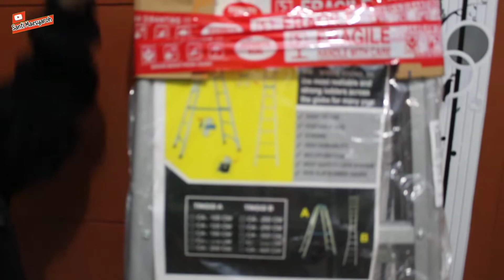Rekomendasi Tangga Lipat Alumunium Termurah & GRATIS Ongkir || Tangga Lipat 175 cm - Racun Shopee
dalam video ini aku membagikan video unboxing & review tangga lipat alumunium termurah di shopee & gratis ongkos kirim

Beli tangga lipat murah disini

cek barang murah lainnya disini

Rekomendasi Tangga lipat alumunium terbaik
Rekomendasi Tangga lipat alumunium murah
Rekomendasi Tangga lipat alumunium yang bagus
Rekomendasi Tangga lipat alumunium kuat
Rekomendasi Tangga lipat alumunium yang kuat
Rekomendasi Tangga lipat alumunium 50 cm
Rekomendasi Tangga lipat alumunium 100 cm
Rekomendasi Tangga lipat alumunium 1 meter
Rekomendasi Tangga lipat alumunium 125 cm
Rekomendasi Tangga lipat alumunium 150 cm
Rekomendasi Tangga lipat alumunium 1,5 meter
Rekomendasi Tangga lipat alumunium 175 cm
Rekomendasi Tangga lipat alumunium 200 cm
Rekomendasi Tangga lipat alumunium 2 meter
Rekomendasi Tangga lipat alumunium 250 cm
Rekomendasi Tangga alumunium terbaik
Rekomendasi Tangga alumunium murah
Rekomendasi Tangga alumunium yang bagus
Rekomendasi Tangga alumunium kuat
Rekomendasi Tangga alumunium yang kuat
Rekomendasi Tangga alumunium 50 cm
Rekomendasi Tangga alumunium 100 cm
Rekomendasi Tangga alumunium 1 meter
Rekomendasi Tangga alumunium 125 cm
Rekomendasi Tangga alumunium 150 cm
Rekomendasi Tangga alumunium 1,5 meter
Rekomendasi Tangga alumunium 175 cm
Rekomendasi Tangga alumunium 200 cm
Rekomendasi Tangga alumunium 2 meter
Rekomendasi Tangga alumunium 250 cm
review Tangga lipat alumunium terbaik
review Tangga lipat alumunium murah
review Tangga lipat alumunium yang bagus
review Tangga lipat alumunium kuat
review Tangga lipat alumunium yang kuat
review Tangga lipat alumunium 50 cm
review Tangga lipat alumunium 100 cm
review Tangga lipat alumunium 1 meter
review Tangga lipat alumunium 125 cm
review Tangga lipat alumunium 150 cm
review Tangga lipat alumunium 1,5 meter
review Tangga lipat alumunium 175 cm
review Tangga lipat alumunium 200 cm
review Tangga lipat alumunium 2 meter
review Tangga lipat alumunium 250 cm
Rekomendasi Tangga lipat dari alumunium terbaik
Rekomendasi Tangga lipat dari alumunium murah
Rekomendasi Tangga lipat dari alumunium yang bagus
Rekomendasi Tangga lipat dari alumunium kuat
Rekomendasi Tangga lipat dari alumunium yang kuat
Rekomendasi Tangga dari alumunium terbaik
Rekomendasi Tangga dari alumunium murah
Rekomendasi Tangga dari alumunium yang bagus
Rekomendasi Tangga dari alumunium kuat
Rekomendasi Tangga dari alumunium yang kuat
Rekomendasi Tangga lipat bahan alumunium terbaik
Rekomendasi Tangga lipat bahan alumunium murah
Rekomendasi Tangga lipat bahan alumunium yang bagus
Rekomendasi Tangga lipat bahan alumunium kuat
Rekomendasi Tangga lipat bahan alumunium yang kuat
Rekomendasi Tangga bahan alumunium terbaik
Rekomendasi Tangga bahan alumunium murah
Rekomendasi Tangga bahan alumunium yang bagus
Rekomendasi Tangga bahan alumunium kuat
Rekomendasi Tangga bahan alumunium yang kuat
shopee indonesia
barang berfaedah di shopee
barang bermanfaat di shopee
barang termurah di shopee
rekomendasi peralatan rumah tangga di shopee
rekomendasi kebutuhan rumah tangga di shopee
rekomendasi perabotan rumah tangga di shopee
rekomendasi perlengkapan rumah tangga di shopee
rekomendasi peralatan rumah tangga murah di shopee
rekomendasi toko peralatan rumah tangga murah di shopee
rekomendasi alat rumah tangga murah di shopee
rekomendasi perabotan rumah tangga murah di shopee
rekomendasi supplier perabotan rumah tangga murah di shopee
rekomendasi toko murah di shopee
rekomendasi toko termurah di shopee
rekomendasi peralatan jualan di shopee
rekomendasi alat berjualan di shopee
rekomendasi kebutuhan jualan di shopee
rekomendasi perlengkapan jualan di shopee